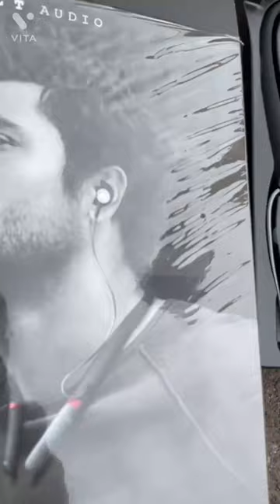Boult Audio Zcharge( Fcharge) with 40hrs Playtime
Boult Audio  Probass Z/Fcharge Unboxing having 40 hrs playtime
Got it for Rs999